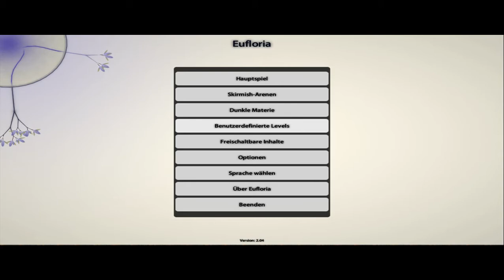Special Let's Relax Eufloria | German - Part1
heute mal einfach etwas ganz anderes
ich habe mir eine Pause von den ganzen Chaos den sterben und so gegönnt
nur irgendwie Siegreich ist etwas anderes